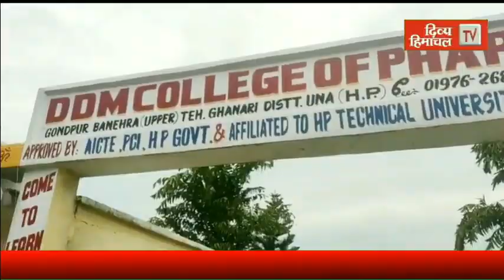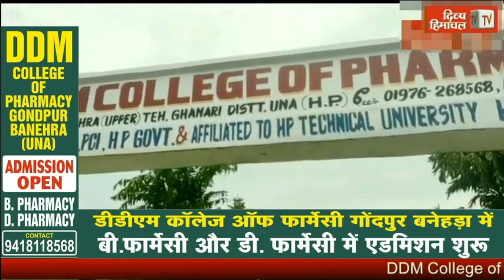HimachalNews: दौलतपुर में अंब प्रकरण पर मांगा इनसाफ, फास्ट ट्रैक कोर्ट में मुकद्मा चलाने की मांग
divyahimachaltv
dhtv,tvnews
local news
divyahimachalgoodmorning
khabre ftafat
divyahimachalgoodafternoon